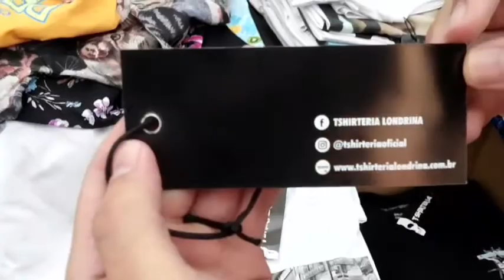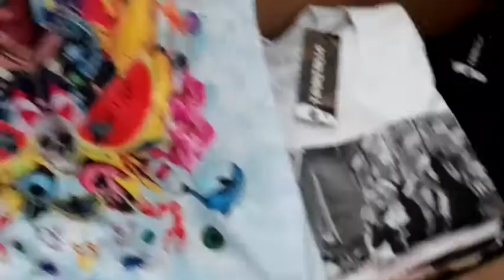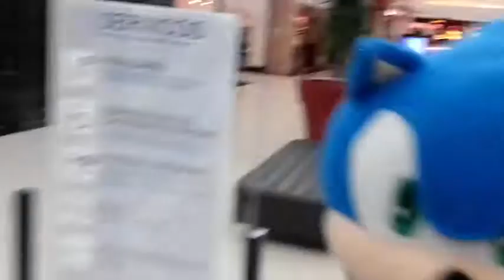Sonic e Tails no Shopping Boulevard com Bruna Constantino e Trooper TV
Sonic the Hedgehog and all characters are SEGA copyrighted.

Confira a mensagem da SEGA sobre monetização do Youtube:

Customer Service"